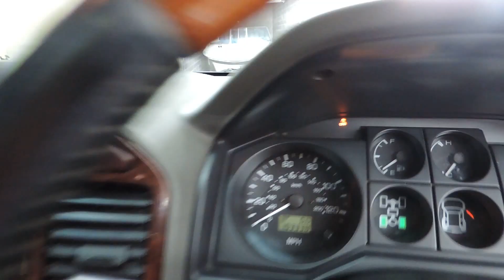2004 Mitsbishi Shogun 7 Seater For Sale In Cardiff